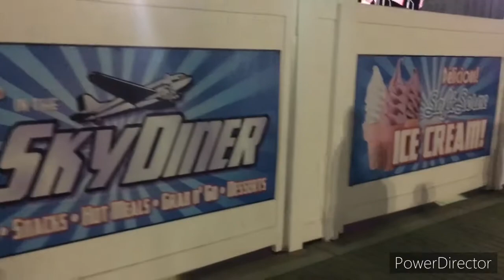Florida Vlogs! 2021 - Episode 4 (Part 2)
Alrighty, here’s the other half of the video. I just say, this is kinda disappointing, especially since the other half of this video, I was unable to record fun stuff...

And I only went on two things! Whatever.

Peace!